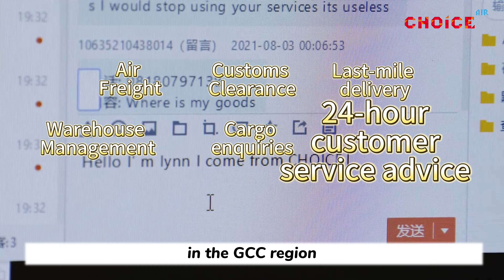Door-to-door logistics service from China to Middle East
Efficient and reliable D2D logistics solutions from China to the Middle East